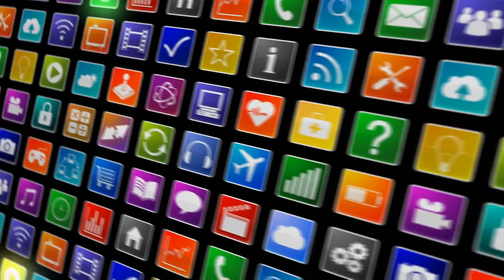[News] Poisoned ex-Ukrainian president: 'I know what Putin fears'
By Stuart Ramsay, Chief CorrespondentThe former president of Ukraine has applauded the growing round...